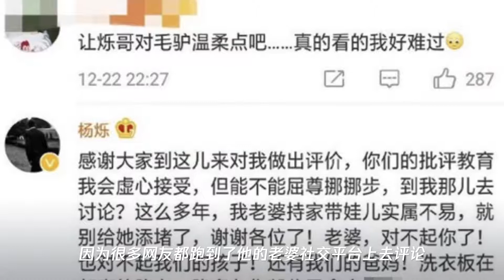杨烁因在节目对儿子太严厉“遭骂”,看到他的回应,网友：求生欲满满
➤Thanks收看！